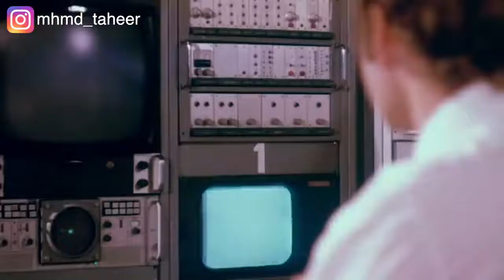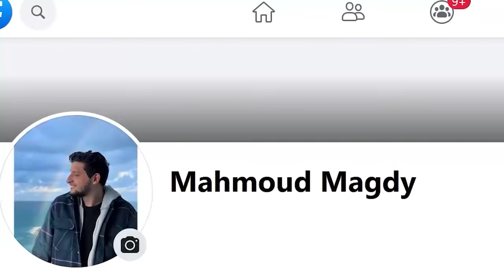٤ بنات بيعيشوا لوحدهم على جزيرة مع ٤٠ مليون مسجون عشان يخدموهم Terminal island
ملخصات افلام ومسلسلات

ملخصات أفلام ومسلسلات
ملخصات افلام ومسلسلات كورية